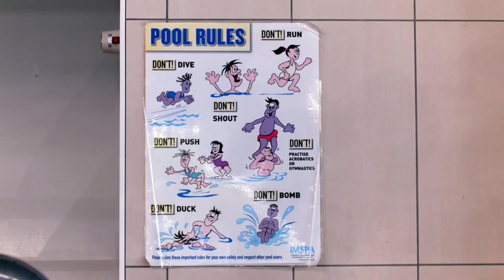Helen Skelton @swim fun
Helen swimwear remix